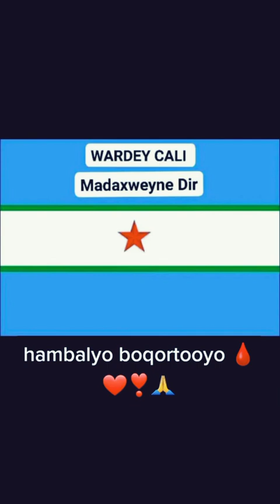Heestii 2022 : Wakhti Gooniye Cidwalba Leedahay Wardeey Cali Madaxweyne Dir